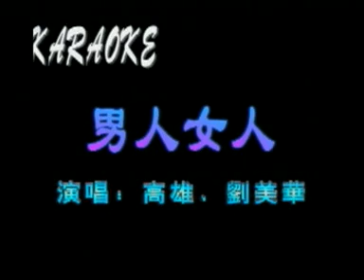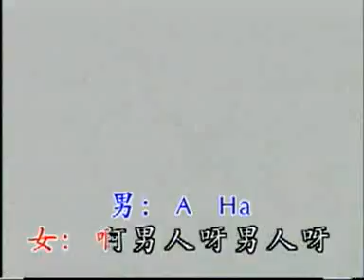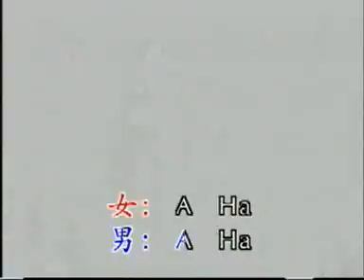高雄，刘美华 - 男人女人（歌词）